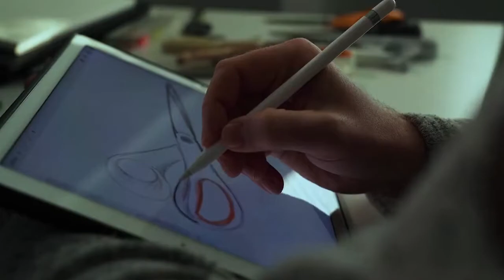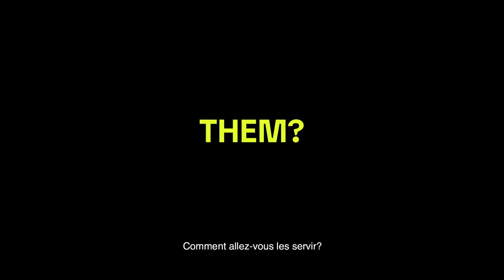Découvrez la paire de ciseaux recyclée Fiskars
Les ciseaux recyclés Fiskars ont été conçus dans un souci d'engagement éco-responsable. Ils constituent une solution écologique aux besoins de découpe ménagers actuels.

Comme tous les produits Fiskars, chaque paire de ciseaux recyclée est conçue pour durer. Composés de matériaux recyclés (80 %) et de fibre de cellulose (13 %), ces ciseaux sont recyclables à 100 %.
Ils sont dotés de poignées ergonomiques offrant un confort optimal et de lames durables en acier inoxydable assurant tranchant et résistance sur le long terme.
Ces ciseaux sont fabriqués et testés à la main en Finlande, de manière à garantir une qualité et des performances de découpe optimales. Conçus pour un usage droitier, nos ciseaux recyclés 21cm sont livrés dans un emballage lui aussi constitué de fibre de papier 100% recyclé.